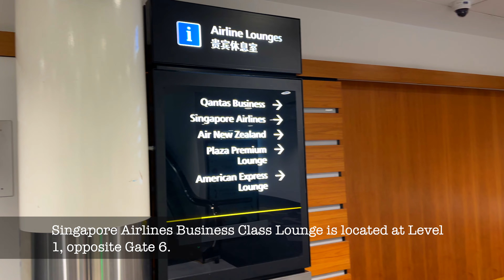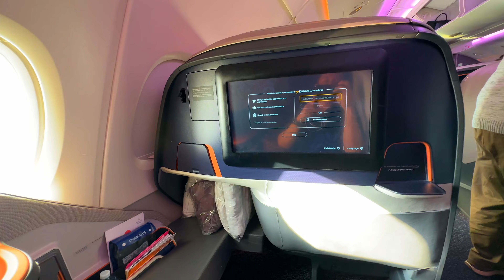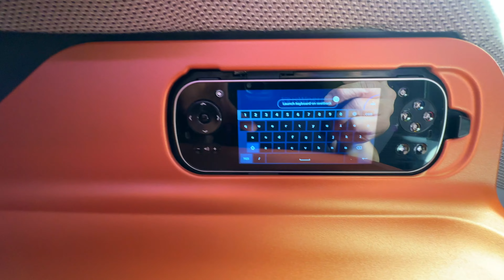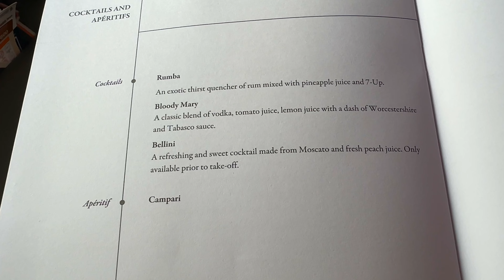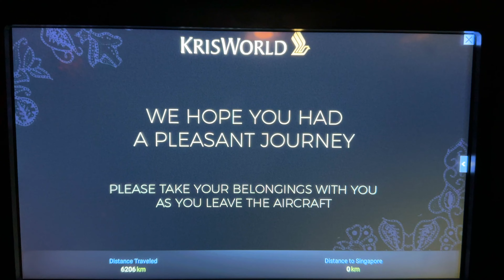Getting the BEST Experience from SIA Business Class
Experience flying in Singapore Airlines Business Class from Melbourne to Singapore on A380-800 (Layout 3).

Timecode
0:00 Intro
0:59 SilverKris Lounge
2:50 Business Class
6:38 Meals